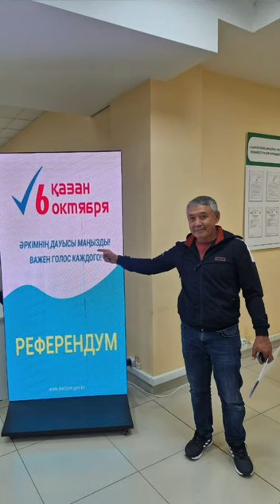АМАНГЕЛЬДЫ ДЖАХИН: ПРИСОЕДИНЯЙТЕСЬ К ПРЯМОМУ ЭФИРУ В 21:00 В ТЕЛЕГРАММ ЧАТЕ «STOP - АЭС»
Уважаемые казахстанцы!
Вчера, 12 сентября 2024 года, мы подали документы в ЦОН, для регистрации народного движения «STOP - АЭС».

❗️Целью движения является не допустить строительство АЭС.

АЭС - экономический не выгодный проект: выработанная электроэнергия от АЭС будет стоит в 5-6 раз дороже от электроэнергии ветряных электростанций (ВЭС).

Помимо этого, в случае аварии, будут масштабная экологическая катастрофа, которая негативно скажется на нас и следующих поколениях. Ядерные испытания в Семее тому пример.

Присоединяйтесь к сегодняшнему прямому эфиру в телеграм чате «STOP - АЭС»

Так же параллельно будет прямая трансляция в ютубе на информационном канале 1612

@mukhtarablyazov (инстаграм)
@ablyazovmk10 (телеграм)